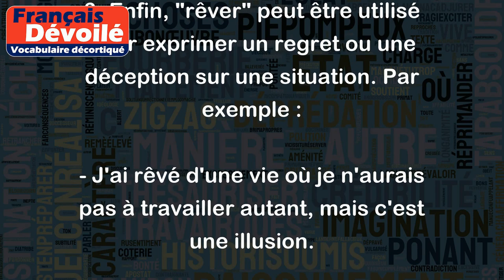Rêver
Le verbe "rêver" peut avoir plusieurs sens selon le contexte. Voici quelques exemples d'utilisation courante :
1. "Rêver" peut signifier "imaginer ou espérer quelque chose qui semble difficile ou impossible". Par exemple :
- J'ai toujours rêvé de devenir actrice.
- Il rêve de partir en vacances aux Maldives, mais il n'a pas les moyens.
2. "Rêver" peut également signifier "avoir des images ou des sensations dans l'esprit pendant le sommeil". Par exemple :
- Hier soir, j'ai rêvé que je volais au-dessus des nuages.
- Je fais souvent des cauchemars et je me réveille en sueur.
3. Enfin, "rêver" peut être utilisé pour exprimer un regret ou une déception sur une situation. Par exemple :
- J'ai rêvé d'une vie où je n'aurais pas à travailler autant, mais c'est une illusion.
- Nous avons rêvé de partir en vacances tous ensemble, mais finalement chacun a ses propres projets.